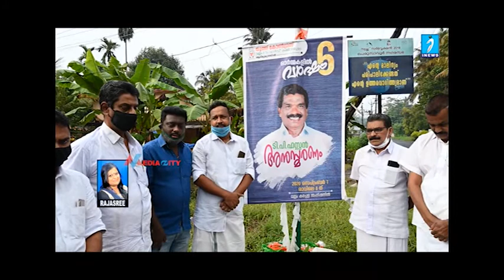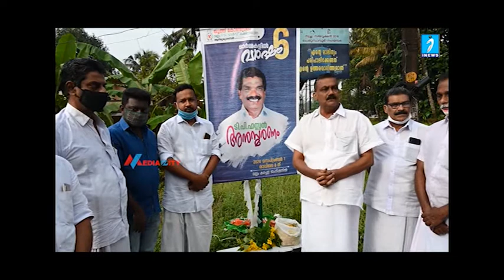ഓർമകൾക്ക് മുന്നിൽ പ്രണാമം